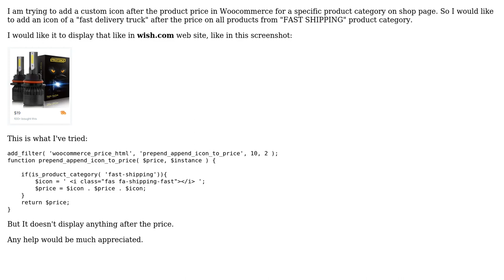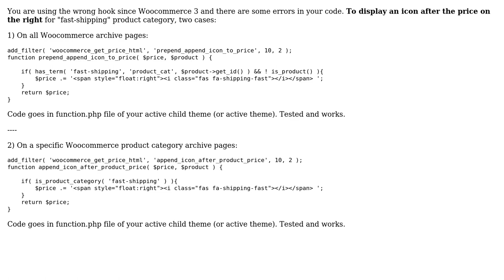Add an icon after product price on Woocommerce archive pages (2 Solutions!!)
Add an icon after product price on Woocommerce archive pages

With thanks & praise to God, and with thanks to the many people who have made this project possible! | Content (except music & images) licensed under CC BY-SA | Music | Images & others | With thanks to user Matt user LoicTheAztec user Ayed Mohamed Amine and the Stack Exchange Network Trademarks are property of their respective owners. You are responsible for your own actions.